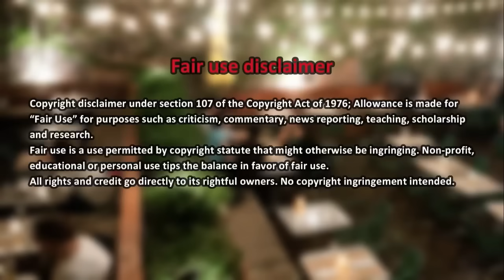Foodie Beauty raging at Yaba | Blood Sugar Update